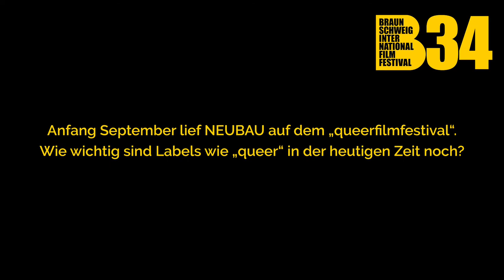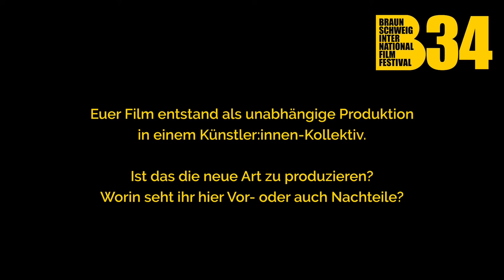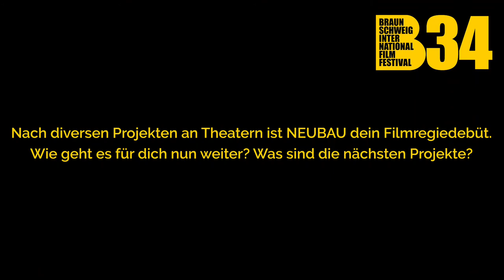5 Fragen an Johannes Maria Schmit zu "Neubau"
Regiesseur Johannes Maria Schmit zeigt mit "Neubau" - Teil der NEUEN DEUTSCHEN FILME - die Lebenswelt eines außergewöhnlichen Menschens, dessen Darsteller nebenbei auch für den Braunschweiger Filmpreis nominiert wurde.

34. International Film Fest Braunschweig
2.-8. November 2020